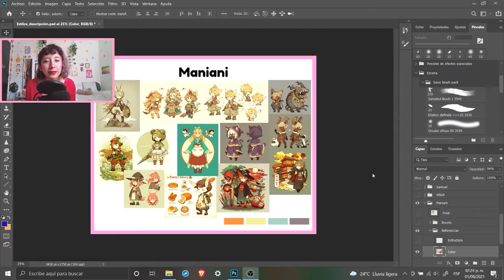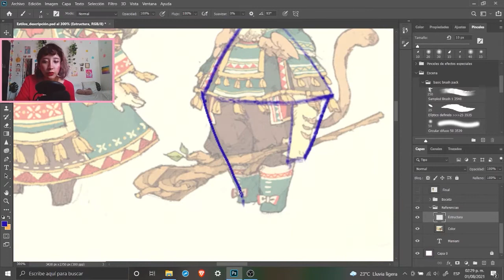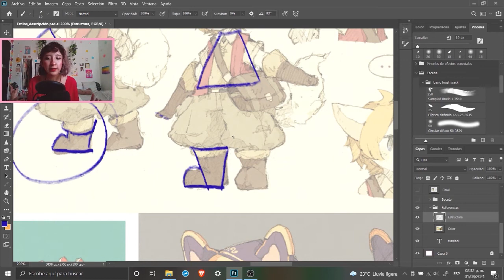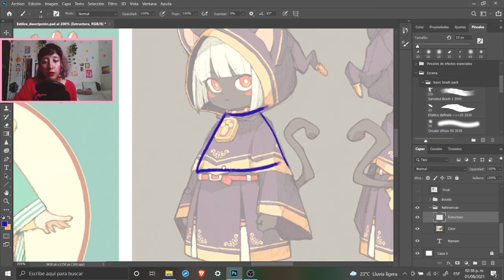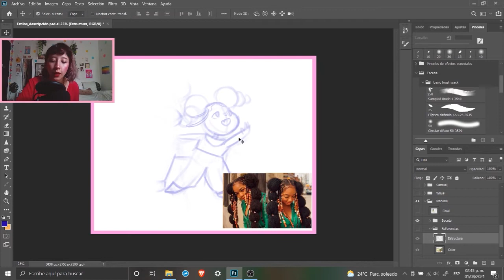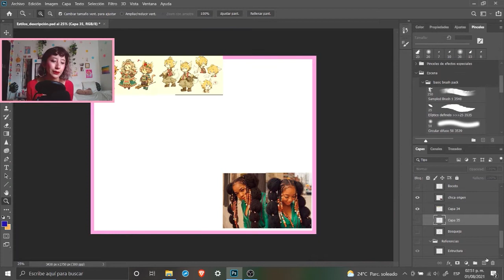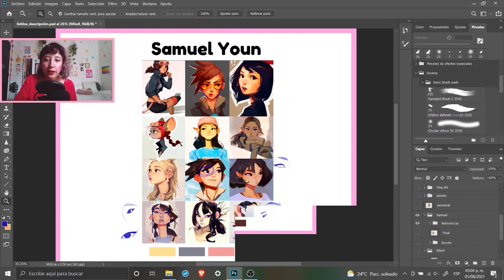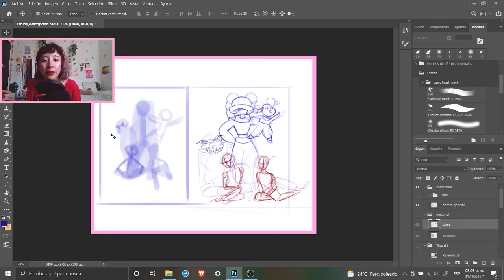✨Encuentra tu estilo✨ (copiando a otros!)